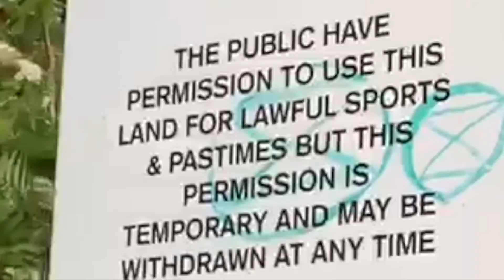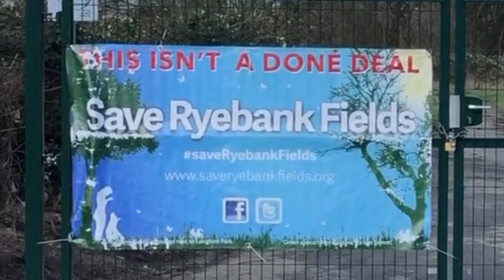Eva Joy Lawrence, 'Venting in Ryebank (2020)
"My surreal short-film 'Venting in Ryebank' developed alongside my involvement with the grassroots 'Save Ryebank Fields' campaign in Manchester, currently one of the most rapidly growing cities in Europe. The campaign is protecting wild land under threat from "executive property" development by Manchester Metropolitan University. The story of Ryebank Fields echos that of the global attack on public green space in favour of profit and highlights how these local changes are connected to the overarching climate crisis. The vent-forms which inspired these unnerving yet endeering cardboard costumes first caught my attention far away from Manchester in Barcelona. They have since become a way for me to symbolise clumsy urban development, how emissions are hidden in plain sight, feelings of powerlessness against big business and government policy, and the soullessness of polluting industries."

Eva Joy Lawrence is on Instagram at @evajoy_art